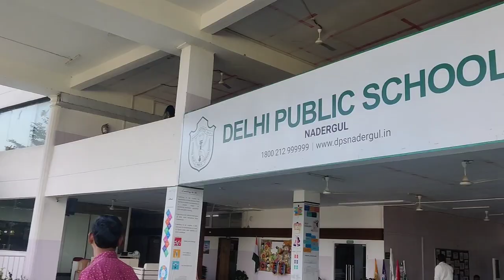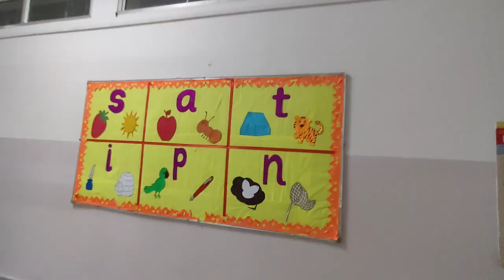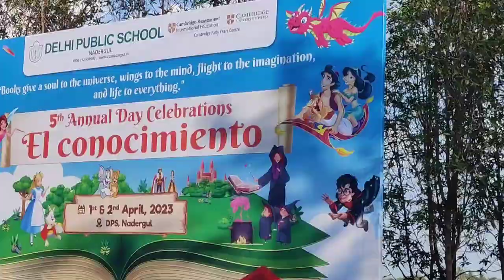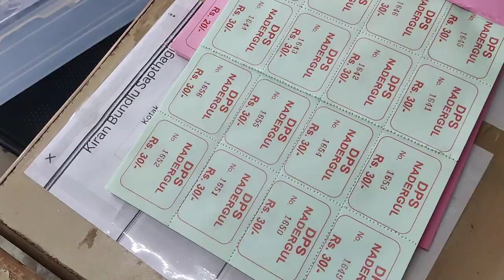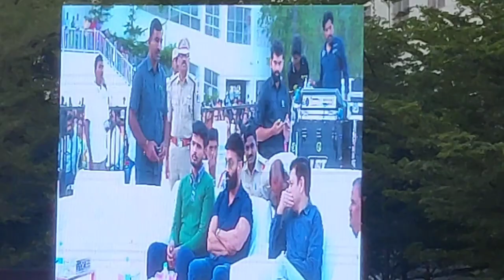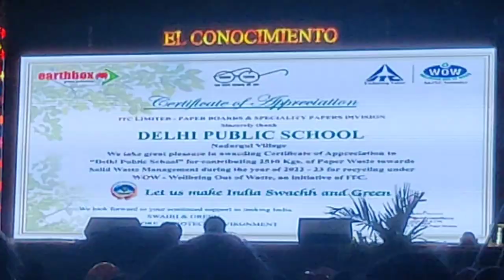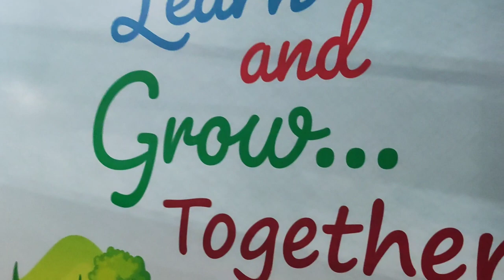Delhi public school, Nadargul Anniversary Vlog🌿💃🥳